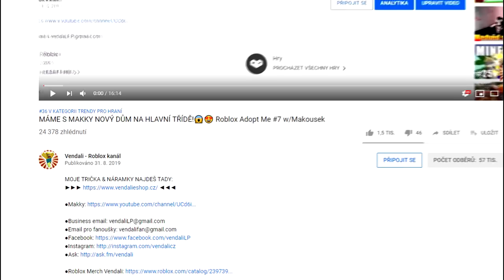TRAIN SIMULATOR V MINECRAFTU!😱 JSEM ŘIDIČEM VLAKU!🔥😍 Minecraft Trains